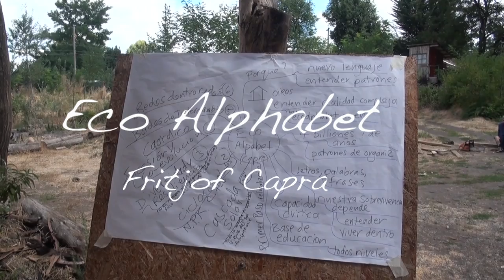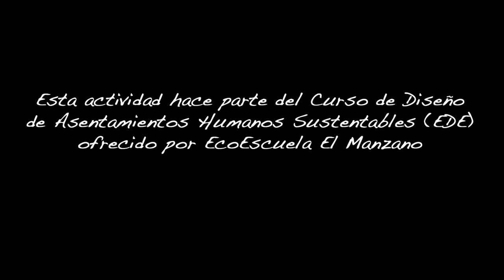EcoAlphabet, Fritjof Capra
(EN-PO-ES)

EN - El Manzano is a small transition village located in the region of Bio Bio, Chile. It is also a research centre and an eco-school practicing sustainable living to create resilience, educating for sustainability and is responsible for organising networks in the region. This activity is part of the Ecovillage Design Education (EDE) offered by the EcoEscuela El Manzano, certified by Gaia University and Permaculture Research University.
The EDE program has earned the support of UNITAR (Institute for Training and Research of the United Nations) as an official contribution to the UN International Decade of Education for Sustainable Development (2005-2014).
It is associated with GEN (Global Ecovillage Network) and CASA (Council of Sustainable Settlements of the Americas).

PO - PO - El Manzano é uma pequena vila em transição situada na região de de Bio Bio, Chile. É também um centro de pesquisas e uma ecoescola praticando uma vida sustentável para criar resiliência, educando para a sustentabilidade e organizando de redes na região. Esta atividade faz parte do Curso de Design de Assentamentos Humanos Sustentáveis (EDE) oferecido pela Ecoescuela El Manzano e certificado pela Gaia University e Permaculture Research University.
O programa EDE (Ecovillage Design Education) ganhou o apoio da UNITAR (Instituto para Treinamento e Pesquisa das Nações Unidas) como uma contribuição oficial da Década Internacional da Educação para o Desenvolvimento Sustentável da ONU (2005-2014).
Está associado à GEN (Global Ecovillage Network) e CASA (Conselho dos Assentamentos Sustentáveis das Américas).

ES - El Manzano es una pequeña villa en transición situada en la región de Biobío, Chile. Es también un centro de investigación y una ecoescuela que practica un vivir sustentable para crear resiliencia, educando para la sustentabilidad y organizando redes en la región. Esta actividad hace parte del Curso de Diseño de Asentamientos Humanos Sustentables (EDE) ofrecido por la EcoEscuela El Manzano, certificado por Gaia University y Permaculture Research University.
El programa EDE (Ecovillage Design Education) ha obtenido el apoyo de UNITAR (Instituto de Capacitación e Investigación de las Naciones Unidas) como contribución oficial a la Década Internacional de la Educación para el Desenvolvimiento Sustentable de la ONU (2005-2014).
Está asociado al GEN (Global Ecovillage Network) y a la CASA (Consejo de Asentamientos Sustentables de las Américas).